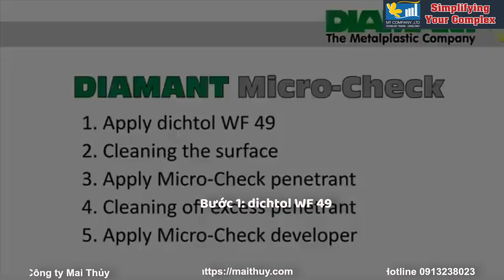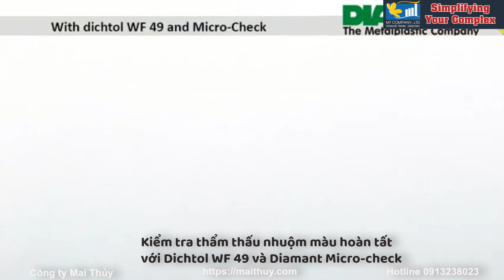Kiểm tra vi mô bề mặt đã phủ Dichtol WF49 bằng hóa chất thẩm thấu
Dichtol WF49 là một loại vật liệu thẩm thấu mao mạch chủ động, được sử dụng để làm kín lỗ mọt và các vết rạn nứt trên bề mặt kim loại. Vật liệu này có khả năng thẩm thấu sâu vào bề mặt, ngay cả trên các bề mặt có cấu trúc phức tạp.

Để kiểm tra hiệu quả thẩm thấu của Dichtol WF49, chúng ta có thể sử dụng phương pháp hóa chất thẩm thấu. Phương pháp này dựa trên nguyên tắc sử dụng một loại hóa chất phủ lên bề mặt đã phủ Dichtol WF49, nó sẽ thẩm thấu vào các vùng đã được phủ bởi Dichtol WF49.
Trong video này, chúng ta sẽ sử dụng hóa chất thẩm thấu Dichtol Dye Penetrant. Hóa chất này có màu hồng, dễ dàng nhận biết bằng mắt thường.

Các bước thực hiện:
Chuẩn bị bề mặt:
Bề mặt cần được làm sạch và khô ráo trước khi tiến hành kiểm tra.

Phủ Dichtol WF49:
Dichtol WF49 có thể được phủ lên bề mặt bằng các phương pháp khác nhau, như quét, xịt, nhúng, hoặc phun.

Phủ hóa chất thẩm thấu:
Hóa chất thẩm thấu Dichtol Dye Penetrant được phủ lên bề mặt bằng cách quét hoặc xịt.

Đợi hóa chất thẩm thấu khô:
Hóa chất thẩm thấu Dichtol Dye Penetrant cần được để khô hoàn toàn trước khi tiến hành kiểm tra.

Phun hóa chất hiện ảnh vết nứt vi mô
Vùng có vết nứt sẽ hiện rõ màu trên nền trắng của hóa chất hiện ảnh Microcheck Developer

Phương pháp hóa chất thẩm thấu là một phương pháp đơn giản và hiệu quả để kiểm tra vi mô bề mặt đã phủ Dichtol WF49. Phương pháp này có thể được sử dụng để kiểm tra các chi tiết đúc, gia công, hàn, hoặc các bề mặt kim loại bị mòn, rạn nứt.

Kết quả: Không phát hiện bất kỳ vết nứt nào.
Cảm ơn các bạn đã theo dõi video. Hẹn gặp lại các bạn trong các video tiếp theo.

Công ty TNHH Tư Vấn Thương Mại Kỹ Thuật Mai Thủy